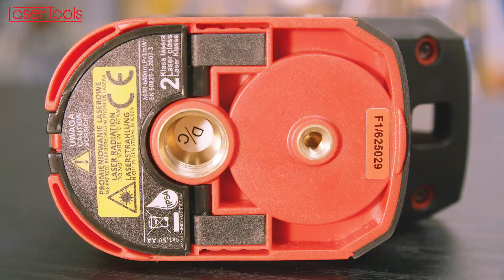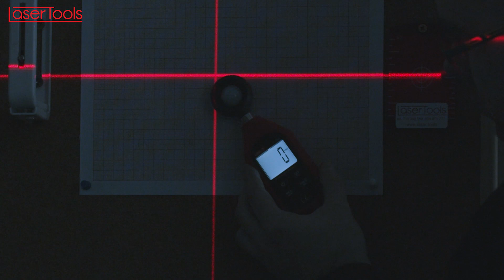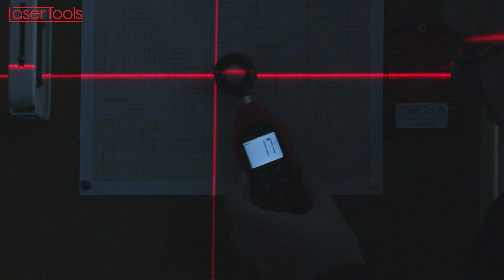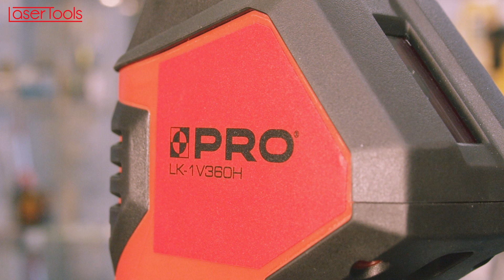T:13 Testujemy ciekawy laser 360 stopni czyli PRO LK-1V360H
W tym materiale przetestowaliśmy bardzo ciekawy laser PRO LK-1V360H który stanowi ciekawą alternatywę dla produktów konkurencji. Zapraszam do oglądania!

Jeśli macie jakieś pytania odnośnie sprzętu zadawajcie w komentarzach.